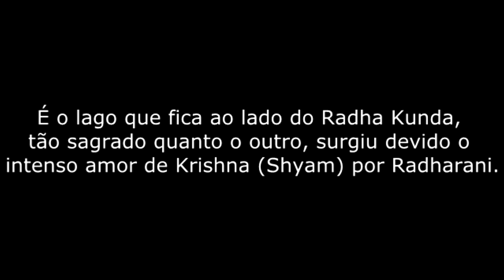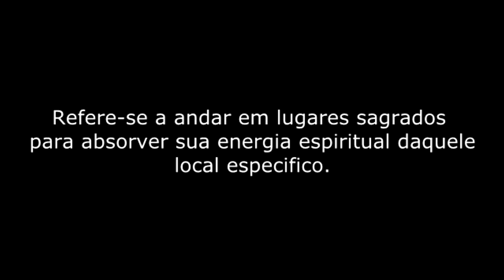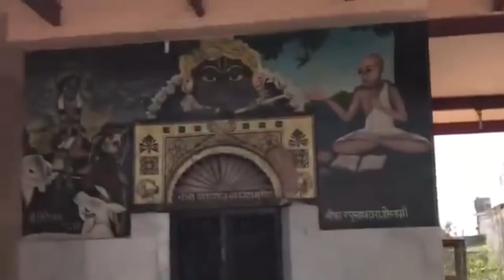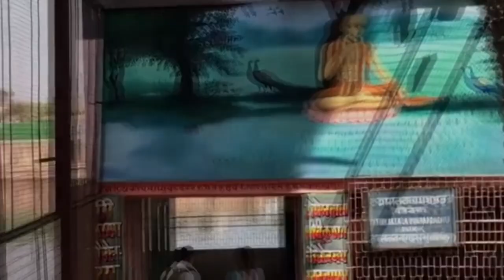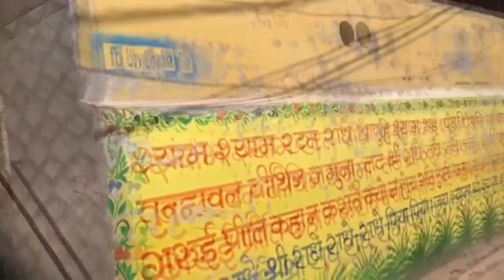RADHA KUND SYAM KUND PARIKRAMA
EXISTEM MUITOS LUGARES QUE SÃO EXALTADO COMO SAGRADOS NA ÍNDIA. MAS O QUE POUCOS CONHECEM É QUE PARA OS GAUDYAS VAISHNAVAS, O LOCAL MAIS ELEVADO FICA PRÓXIMO A COLINA DE GOVARDHANA. NA VERDADE, GRANDES MESTRES COMO RUPA E SANATANA EXALTAM QUE RADHA KUNDA E SYAMA KUNDA SÃO OS LUGARES MAIS SAGRADOS DO UNIVERSO.